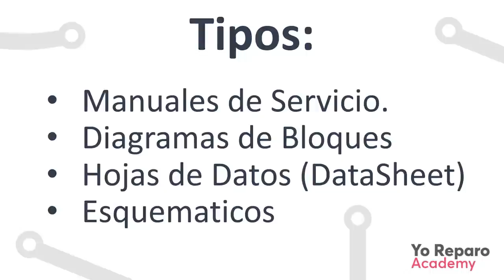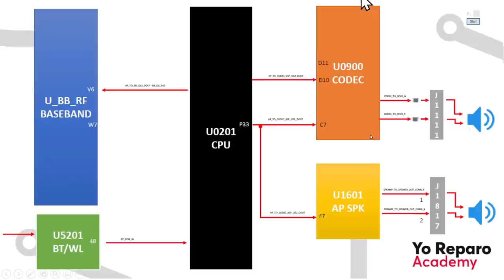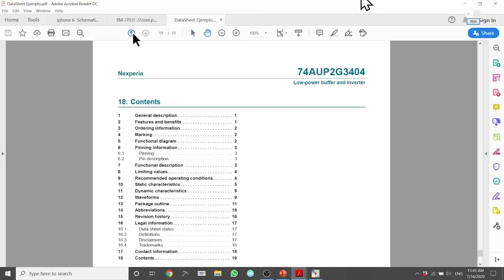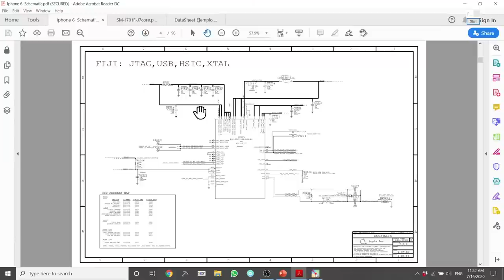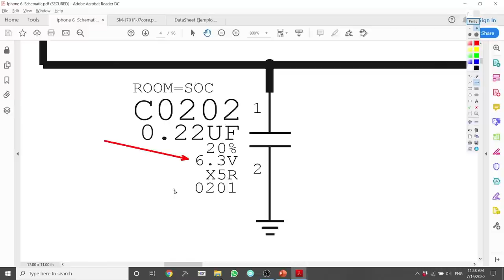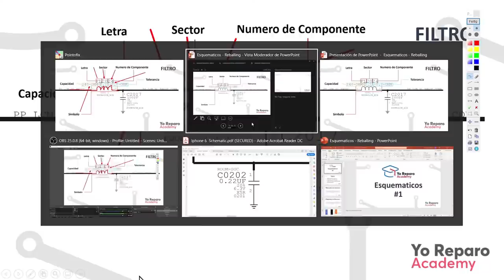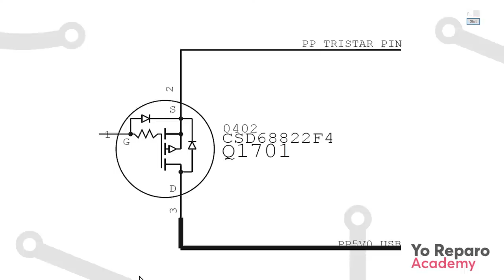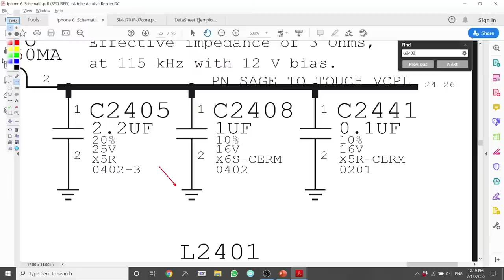Clase #1 - Primeros pasos en esquematicos